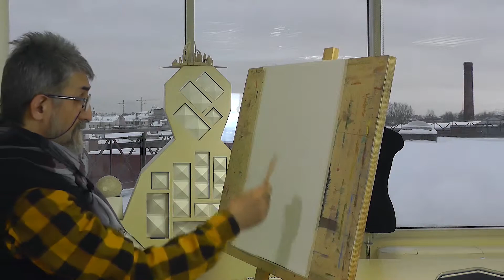Как научится рисовать? Первые шаги.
Основы рисунка от Школы Дизайна ArtFuture